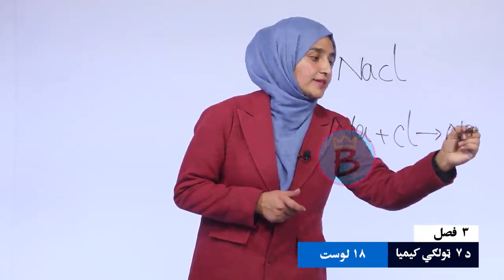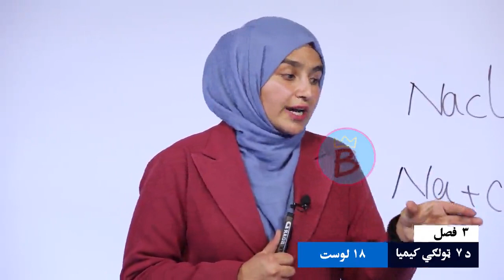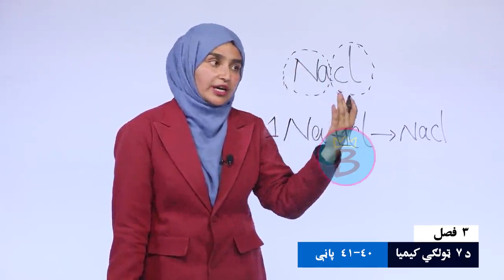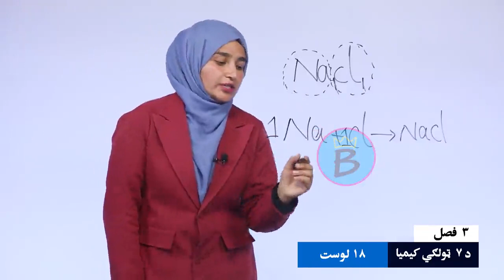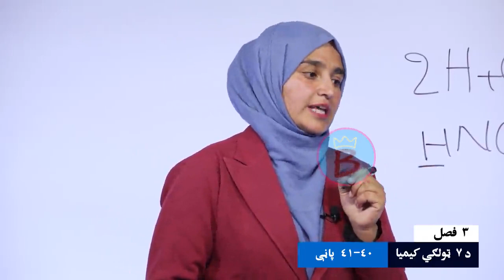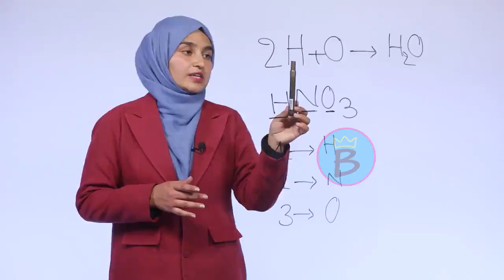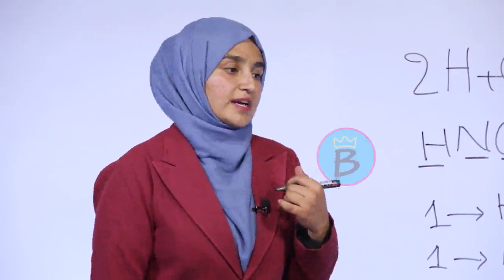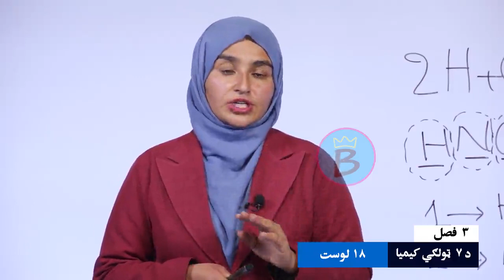کیمیا ټولګی ۷ | دریم څپرکی | لوست ۱۸ | فورمول